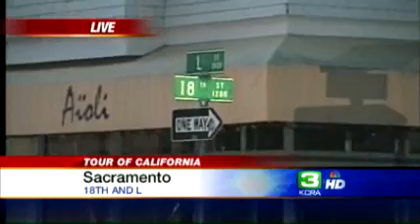Businesses Welcome Bike Race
Business owners in downtown Sacramento are welcoming Amgen Tour of California bike race fans.